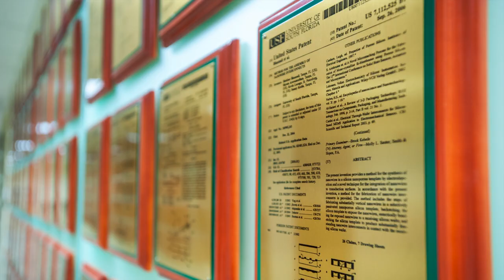USF System Thank You!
Tampa, FL (June 30, 2015) - On behalf of the USF System, President Judy Genshaft thanks Florida leaders for funding several crucial projects in the new state budget. Each of these efforts will help fulfill the USF System’s goals of delivering a world-class education and conducting high-level research; creating and patenting new technologies; improving health care and fueling economic development.